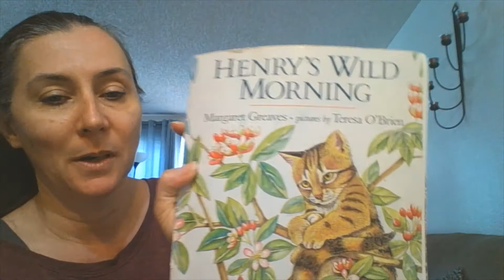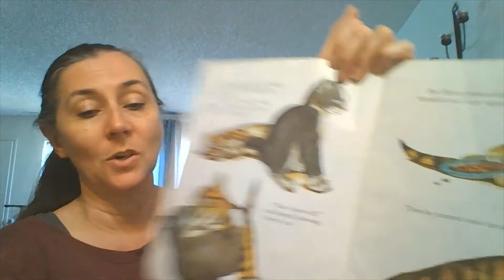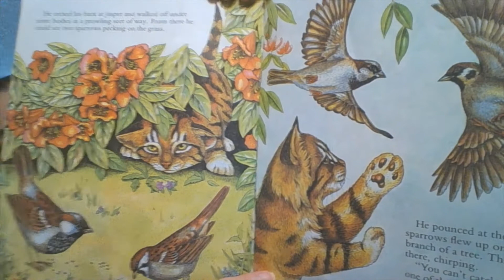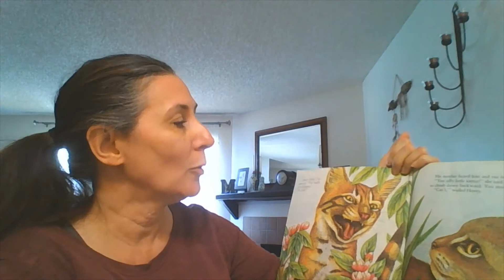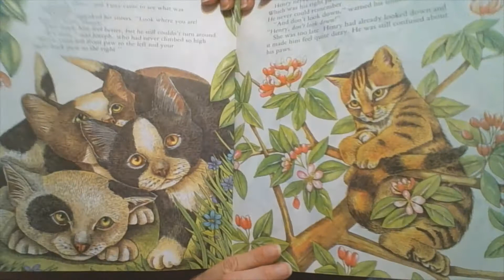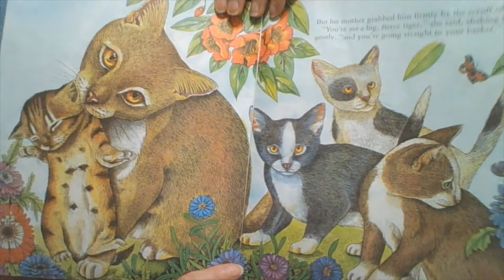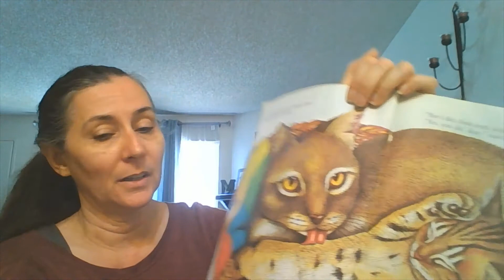Henry's Wild Morning